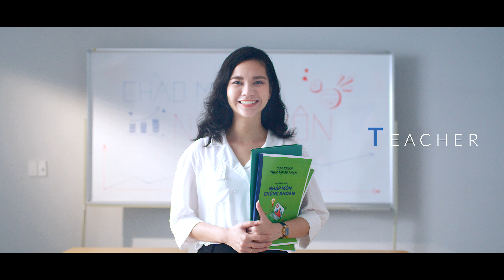HSC - Sẵn sàng chia sẻ hành trình đầu tư tài chính cùng Thầy Cô giáo (Teacher)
Dù bạn làm nghề gì cũng khó tránh khỏi những thách thức.
Thách thức chính là cơ hội để chúng ta đầu tư cho tương lai.
HSC sẵn sàng chia sẻ hành trình đầu tư tài chính cùng bạn!
📲 Tải ứng dụng myhsc để bắt đầu giao dịch chứng khoán:
📲 Xem bản tin mỗi ngày và tìm ra cổ phiếu hấp dẫn